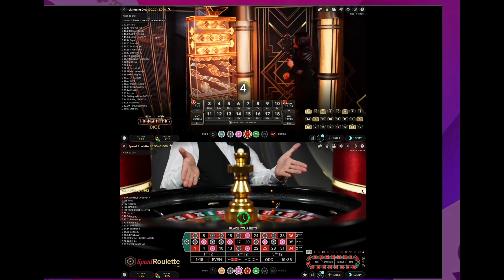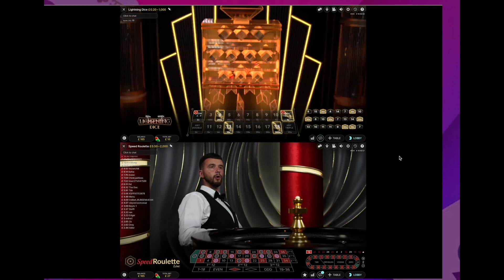Playing Lighting Dice & Roulette at the same time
Lighting Dice
Roulette
Playing two games at the same time!